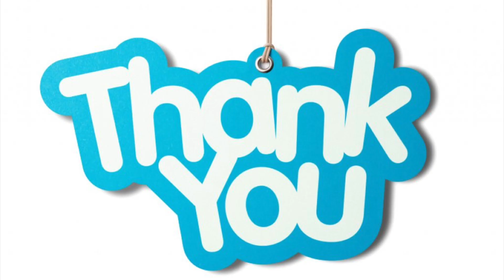드럼간지의 끝판왕 파라디들!! Para-diddle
할 수 있으면 따라해 봐!!
파라디들이 적용된 5+5+1+5 패턴
RLRR FLRL LFRL RLLF

파라디들은 고수드러머가 되기 위한 필수테크닉이구요. 대부분의 고급패턴들은 다 파라디들을 응용해서 만든 것입니다. 파라디들 종류만 4가지죠. 이 네가지를 조합하면 엄청난 종류의 패턴이 나옵니다. 게다가 액센트까지 바꿔버리면 머리 터지죠. 이런 모든 파라디들이 연습된 상태에서 킥과 함께 리니어 패턴까지 자유자재로 만들 줄 알아야 고수가 될 수 있습니다.
매일마다 연습해야 할 루디먼트 세가지!!
싱글
더블
파라디들
화이팅!!

제가 쓴 드럼 교재가 아마존 킨들 ebook 으로 나왔습니다.
Drumset Exercise Book1 구입하기